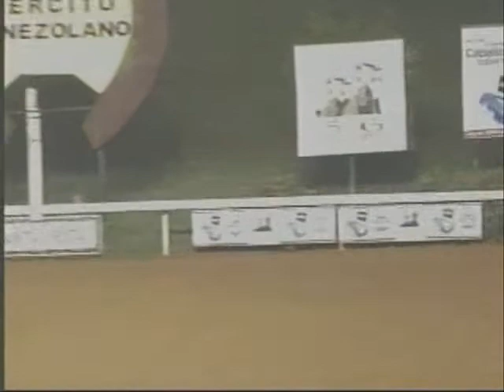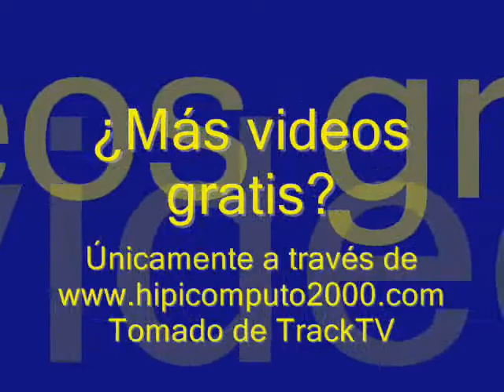Carrera Selectiva 2009